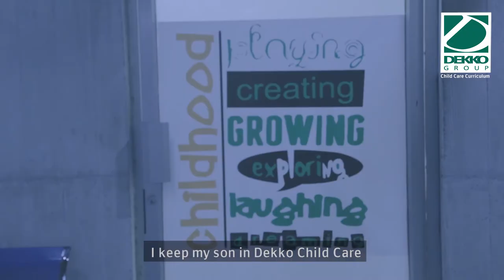Child Care Curriculum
Dekko provides teachers and nurses who take care of the babies, feed them, entertain them, play with them and most importantly, follow a curriculum to provide them the best possible primary education.